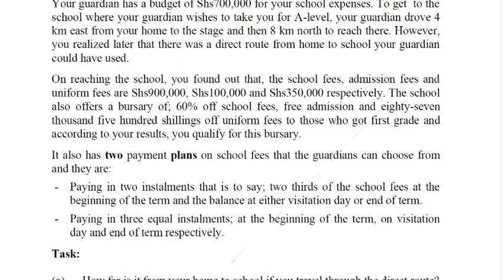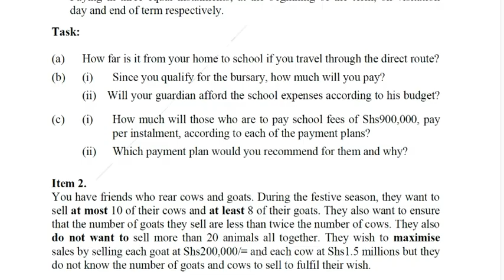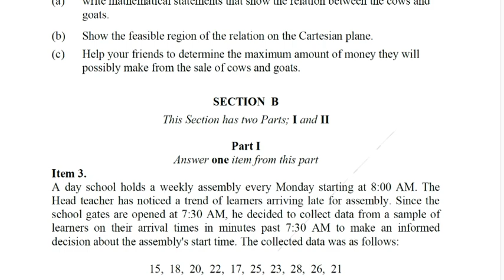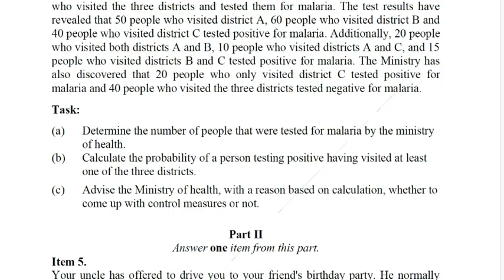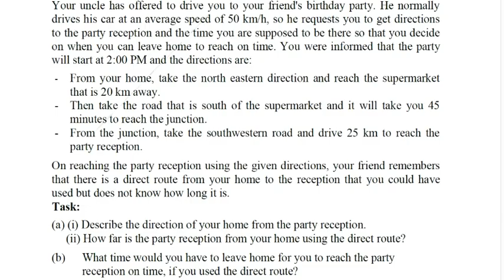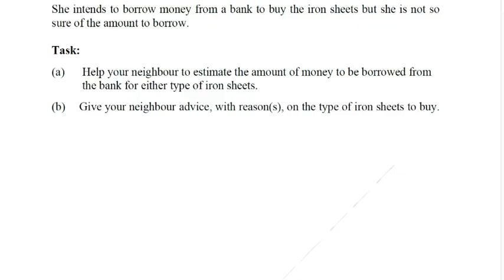S4 MATH UNEB NEW CURRICULUM PRACTICE PAPER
Welcome, learners and future achievers! 🎯

You're about to engage with one of the most powerful tools to boost your performance in the new UNEB Mathematics curriculum – Sample Paper 456/1 for 2024! This isn’t just a test — it’s a real opportunity to prepare, practice, and gain confidence ahead of your final exams.

🔍 This video scrolls slowly through every section of the paper — from budgeting and movement problems, to linear programming, data handling, probability, and practical geometry tasks. It's designed to help you:
✅ Familiarize yourself with the new exam format
✅ Practice real-life application questions
✅ Strengthen your problem-solving skills

🧠 Take your time with each task. Pause the video, solve the question, and challenge yourself. After that, I recomend that you consult with your Teacher/mentor to mark your work and guide on how to understand challenging questions.